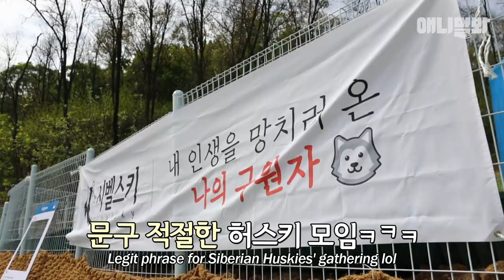허스키 짤 하나 풉니다 ㅣ *Shut Up And Take Siberian Husky Dog's Money*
꼬꼬마 허스키 호세와 호세를 지켜주는 든든한 허스키 형아